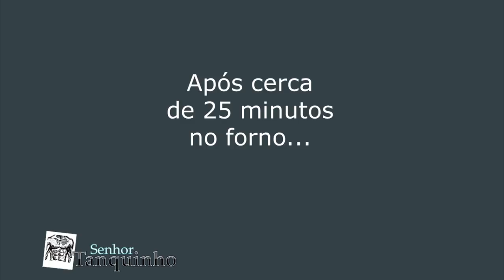COOKIES PALEO LOW CARB DE COCO! 🍪 Receitas Fáceis | Senhor Tanquinho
Mais uma receita fácil e deliciosa de cookie PALEO/LOW-CARB